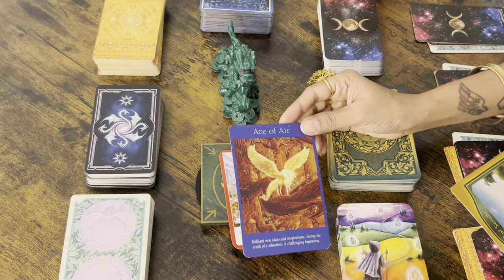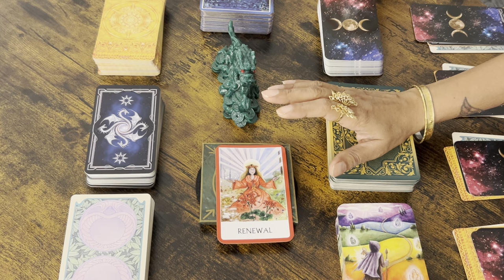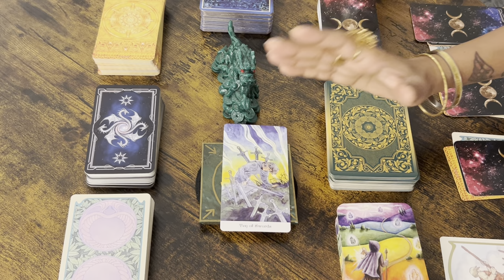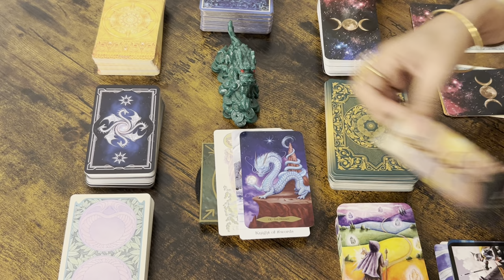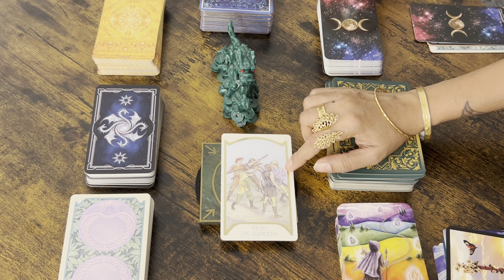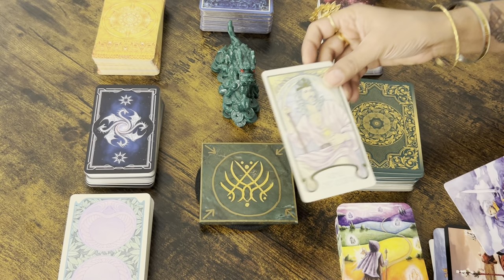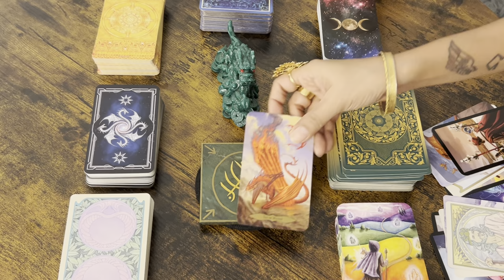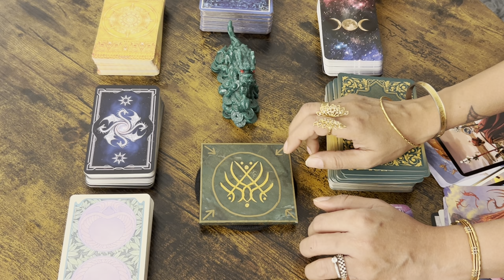Tarotscope for March 2024- Birthdate 4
Welcome birthdates 4, 13th, 22nd and 31st. These are your predictions for the month of March 2024! If you're new to our channel, first of all, Welcome Aboard! And second, here's a short summary of what we do: